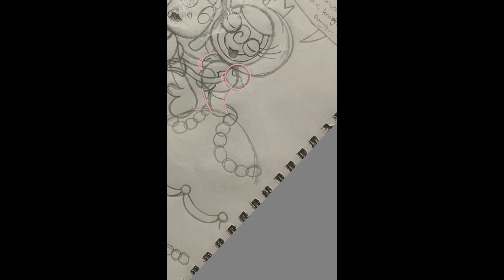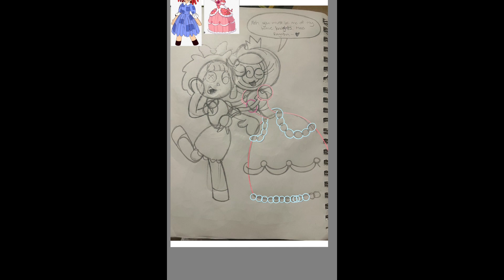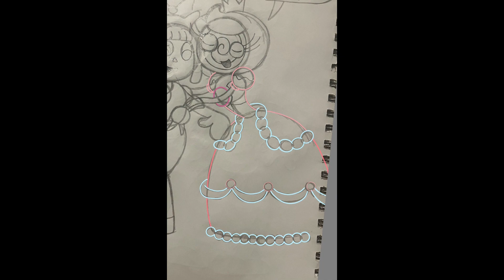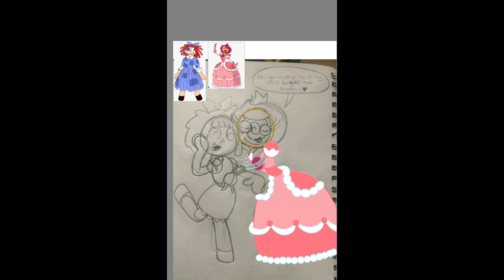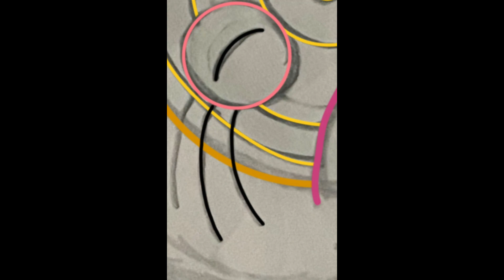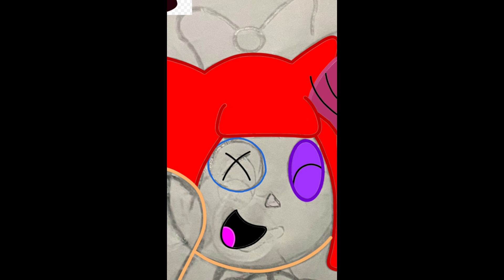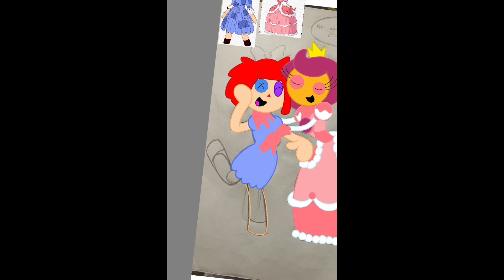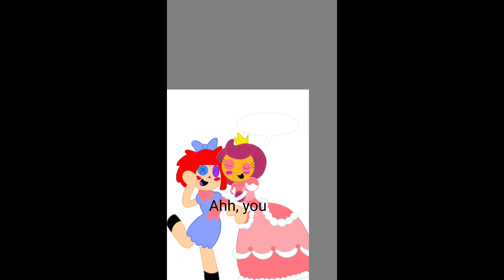TADC Ragalalu Ragatha x Lollilalu Speedpaint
Been really obsessed with episode 2 of The Amazing Digital Circus, and so to celebrate, I wanted to make a speedpaint of a ship that I really like that I don't see a lot of people really talking about: Ragatha x Loo

Sigala -- All For Love (feat. Kodaline)